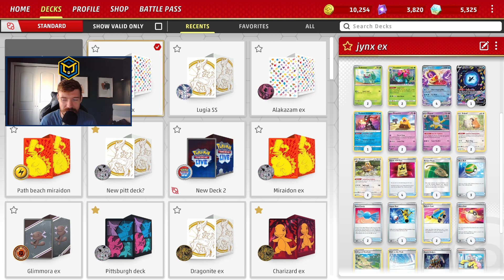Jynx ex has the kiss of DEATH! (Pokemon Trading Card Game Live)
Alakazam ex is here from the new pokemon 151 set and it has a crazy attack where it can hit for 120 damage while its on the bench! I decided to tie this deck together with some stall cards to be able to lock abilities down, prevent retreat and let alakzam do its thing!

Deck List!
Pokémon: 9
2 Venusaur PGO 3
4 Jynx ex MEW 124
2 Bibarel BRS 121
2 Hypno MEW 97
2 Drowzee SVI 82
1 Radiant Greninja ASR 46
2 Bidoof CRZ 111
2 Bulbasaur MEW 1
1 Lumineon V CRZ-GG 39

Trainer: 13
4 Ultra Ball SVI 196
2 Switch Cart ASR 154
2 Judge SVI 176
2 Rare Candy SVI 191
1 Escape Rope BUS 114
4 Battle VIP Pass FST 225
2 Iono PAL 185
3 Path to the Peak CRE 148
1 Super Rod PAL 188
3 Nest Ball SVI 181
4 Professor's Research SVI 189
1 Collapsed Stadium BRS 137
3 Boss's Orders PAL 172

Energy: 2
4 Double Turbo Energy BRS 151
6 Basic {W} Energy Energy 11

Socials!

Channel Description!
This channel is centered around Pokémon both the video game and trading card game. I enjoy to shiny hunt Pokémon and aim to create content based on challenges and projects centered around finding shiny Pokémon in the newest games and in the previous Pokémon titles as well. I also create content around playing the Pokémon trading card game by playing the online trading card game and opening packs of cards live.